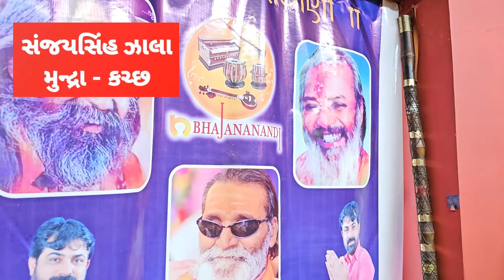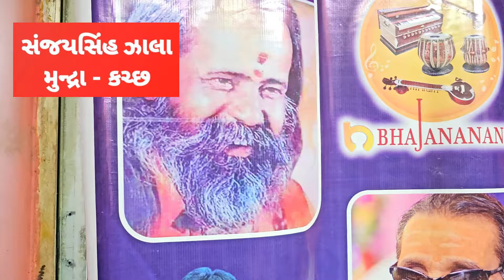Bala Jogi Aayo || Sanjaysinh Zala || Bhajan Santvani || Palubhai Gadhavi Bhajandham Bhachau Kutch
❋ Album :- BHAJAN SANTVANI
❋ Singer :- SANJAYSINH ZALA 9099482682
❋ Location :- BHACHAU KUTCH GUJARAT
❋ PRODUCER :- PALUBHAI GADHAVI
❋ PRESENTS :- BHAJANANANDI